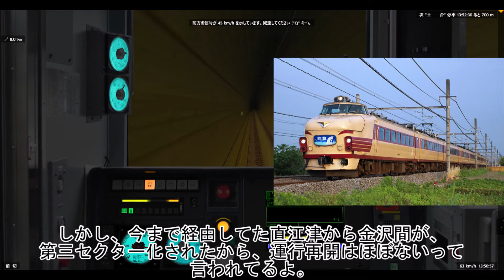【ゆっくり実況】BVE5をゆっくりたちと実況プレイ！ Part3 上越国境線編前編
※本動画は収益化を行っておりません。
　しかしYouTubeにより自動的に広告が流れる場合がございます。あらかじめご了承下さい。
本チャンネルでは鉄道関係の動画を投稿しています。